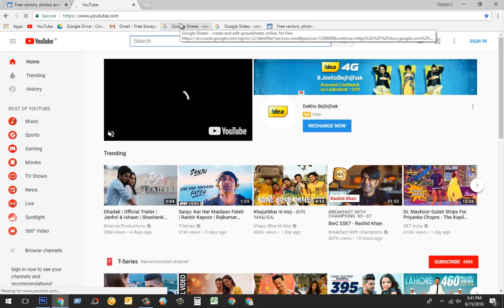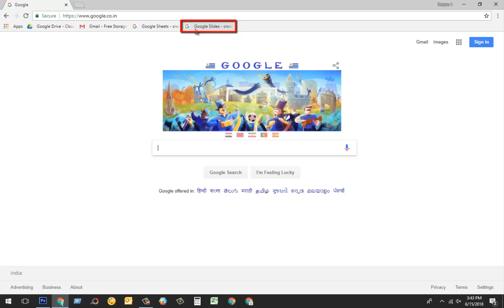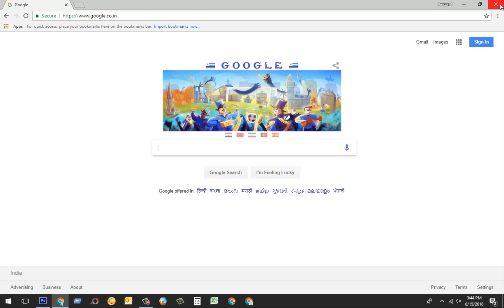How To Delete Bookmarks in Chrome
Want to delete your bookmark on your Google Chrome? here is the easy methods to delete your Google chrome bookmarks.